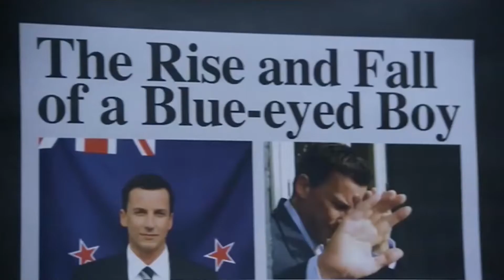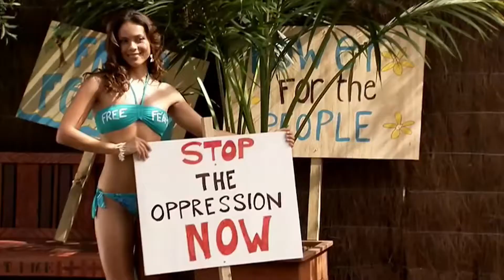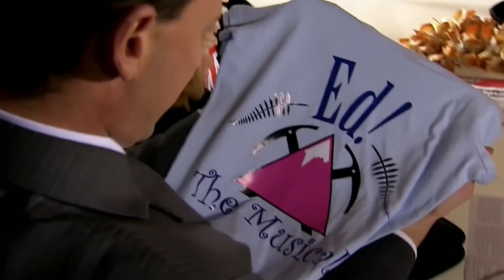Diplomatic Immunity - Food for Thought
Ep 12 - The King has listened to the evil Royal Nutritionist and has gone on a diet - which means that every Fe'ausian must go on the same diet - and it's vegan.

Sunday from 3pm (NZT) on New Zealand's Freeview Channel or live-steam on our